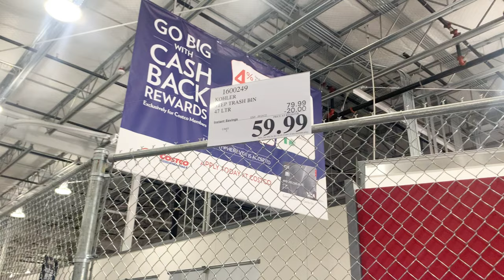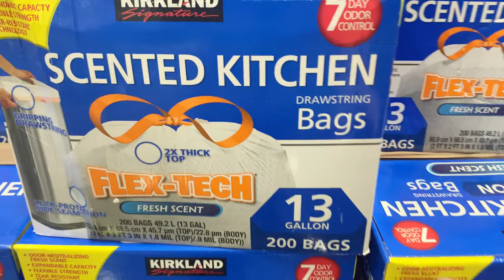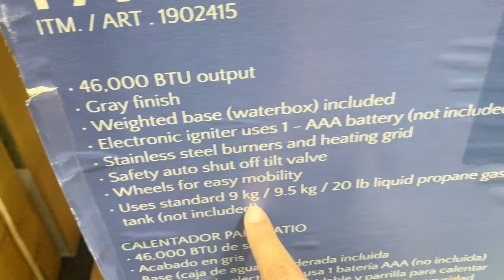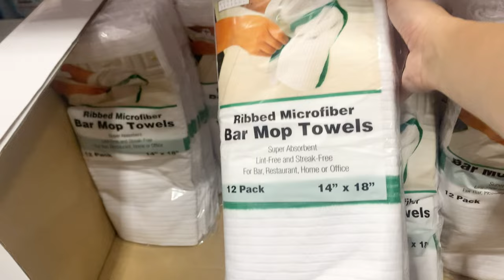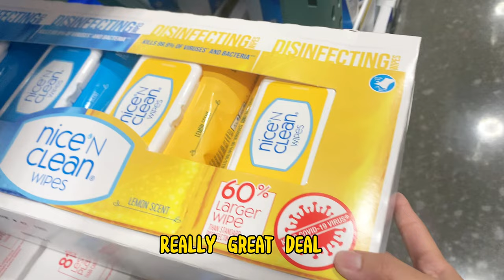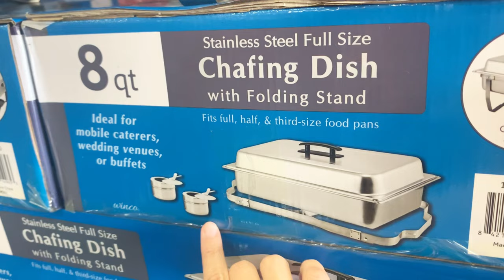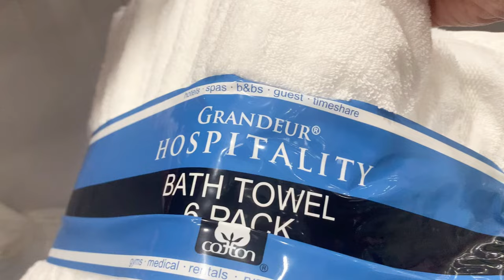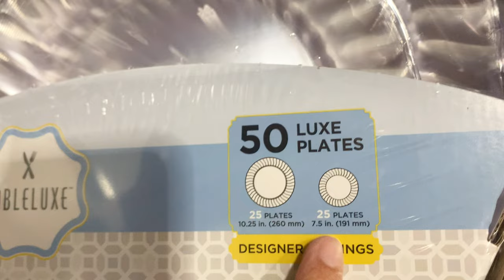What’s New at Costco Business Center | September Deals | For Home n Kitchen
Hi all! COSTCO BUSINESS CENTER has these ESSENTIALS on great deal now. These are great items to CONSIDER with upcoming holidays if you will have guests over for stay. There are BATH TOWELS, ENTERTAINING ESSENTIALS like disposable silver flatware, chafing dish and much more.

Please do COMMENT to let me know any suggestions you may have. Also,